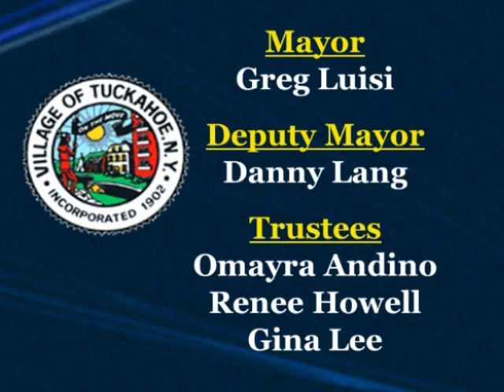Tuckahoe Village Board Meeting ~ September 14, 2020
The Village of Tuckahoe Village Board of Trustees Zoom Meeting, held on 9/14/2020.